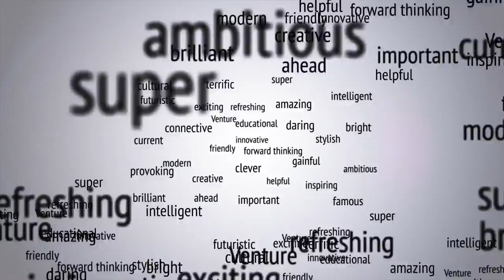When you come to a fork in the road… take it! | Tom Hubbard | TEDxAugusta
Everyone knows that change is difficult but I believe it can be incredibly rewarding, if you’re brave enough to embrace it. A somewhat nomadic lifestyle has taught me to take risks and embrace change in both the studio and my personal life. Tom Hubbard, is an interdisciplinary artist. Regardless of medium or project, Hubbard’s approach is rooted in his design training and the belief that the solution often comes from the problem. Through a process of inquiry, research and immersion, he explores, interprets and distills visual opportunities to reach solutions that are at once specific, unique and meaningful. As a result, Hubbard, has produced work ranging from ceramic installations to exhibitions of photography, mixed media and public art installations. His recent work is informed by current events, the effects of mobility and his response to place. This talk was given at a TEDx event using the TED conference format but independently organized by a local community.